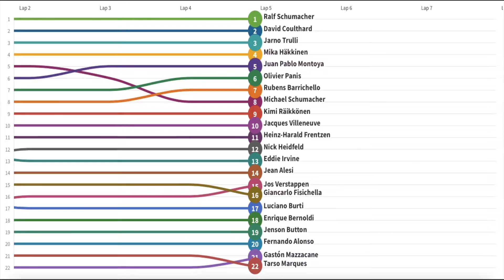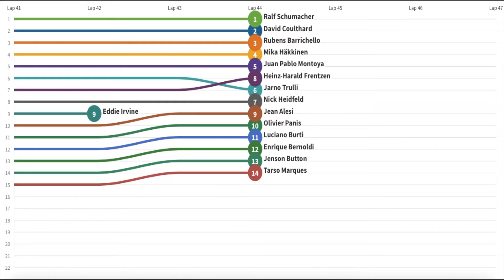2001 F1 San Marino Grand Prix Line Racing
2001 Season Formula One San Marino Grand Prix

1st win for Ralf Schumacher
10th podium for Ralf Schumacher
104th win for Williams
10th win for BMW
40th pole position for Mercedes